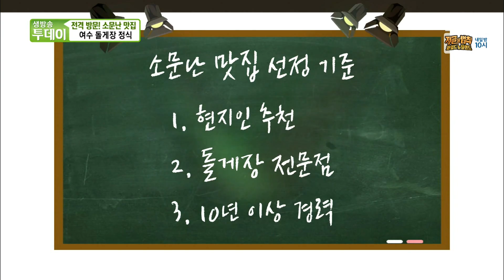폭식을 부르는 남도의 맛 ‘향일암 대박 돌게장’ @생방송 투데이 1900회 20170622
아침 6시 30분이 되면 만석이 되는 여수 돌게장 정식집. 향일암 일출을 보고 온 손님들로 가득한 이 집의 돌게장 정식맛을 느껴보자.